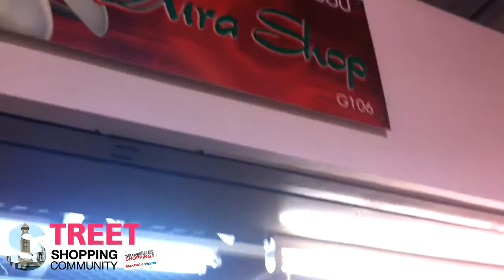G106 Aura Shop